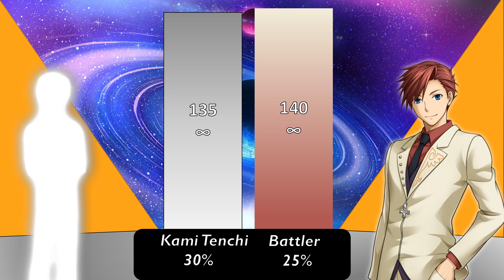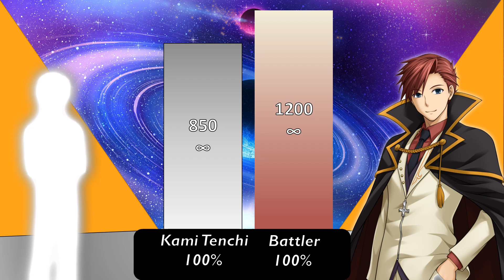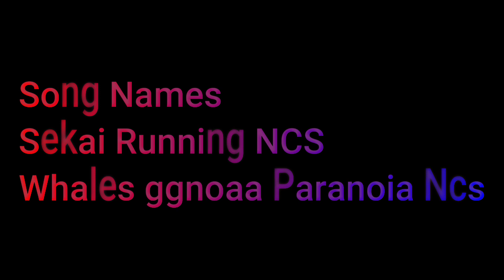Battler Vs Kami Tenchi Power Level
Battler Or Kami Tenchi